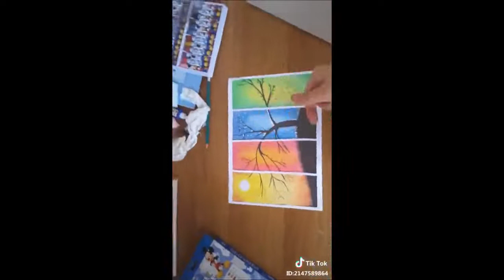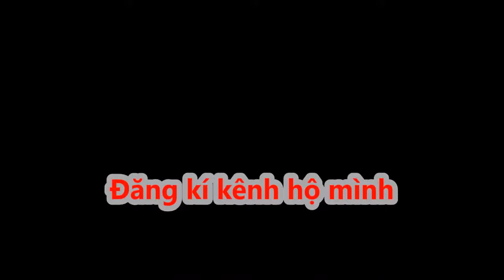Trào Lưu Mới | Vẽ Galaxy phong cảnh | TikTok